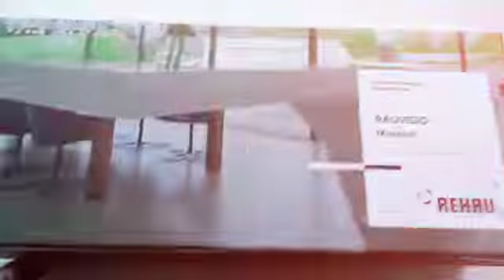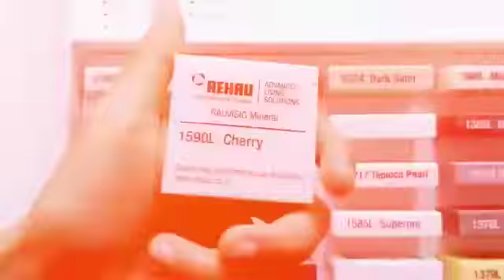Rehau Corian | Available on IndiaMART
Rehau corian acrylic solid surface

Product Details:
Rehau Corian

Dharmraj Gupta
FLOOR-GRD
 1546
 SANGAM NAGAR HUTMENTS
 SALT
PAN ROAD
 ANTOP HILL
 Mumbai
 Mumbai City

Maharashtr
 a

 Mumbai
 Maharashtra
 400037